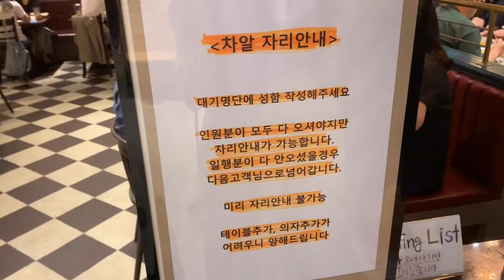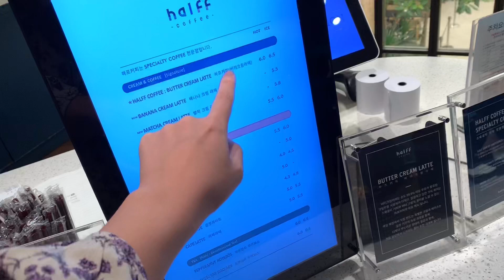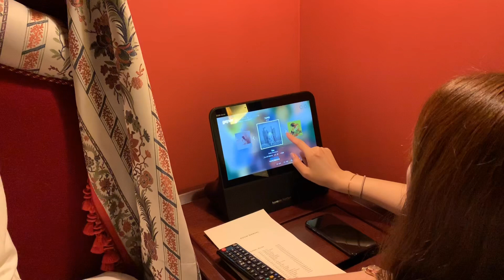서울여행 ㅣ 레스케이프호텔 ㅣ 파미에스테이션 ㅣ 차알char ㅣ 에어부산 ㅣ 플로리스트일상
늦여름 바람쐬고 오기:-)